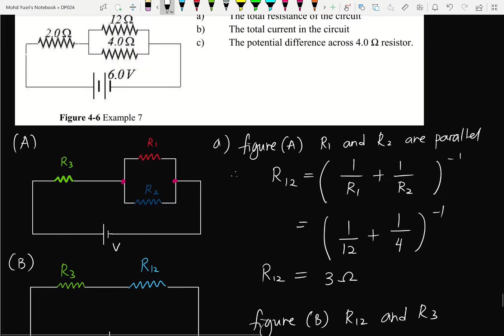Video 40 Chapter 3: Example 7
LO 3.0 (h) Find effective resistance for resistors in series and parallel
Note: This topic was chapter 4 in the previous syllabus